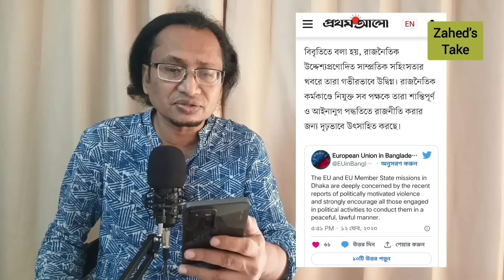আওয়ামী লীগের শান্তি সমাবেশে 'নাক গলিয়ে' কেন অশান্তি তৈরি করতে চাইছে ইউরোপ? Zahed's Take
বাংলাদেশে সাম্প্রতিক সময়ে বিএনপি'র জনসভায় আওয়ামী লীগ কর্মী এবং সরকারের পুলিশের হামলা থেকে সৃষ্টি হওয়া সংঘর্ষ নিয়ে গভীর উদ্বেগ জানিয়েছে ইউরোপীয় ইউনিয়ন। বিবৃতিতে কূটনৈতিক ভাষায় সব পক্ষ বলা হলেও এটা আদতের সরকারের প্রতি এক বড় সতর্কবার্তা।